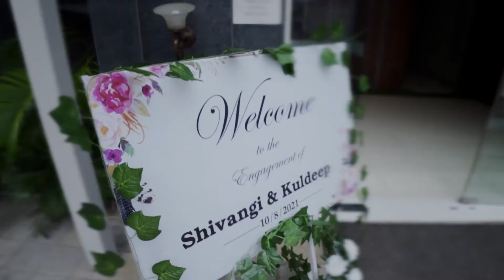Kuldeep & Shivangi - Best Engagement Trailer- Dhule -2021